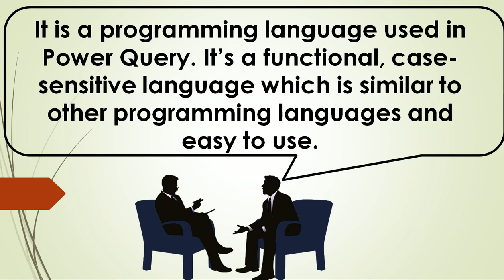Define the term ‘M language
Welcome to the channel, please support us with your thumbs up, we try to bring all questions in various fields under one roof to investigate and help aspirants to achieve what they actually deserve. Prep24x7.com